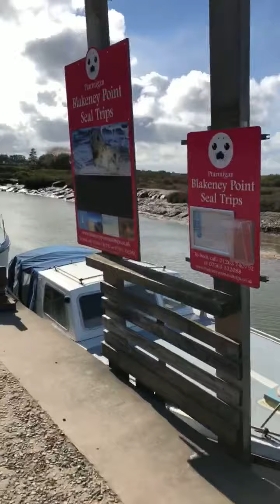Oh My Goodness what a Beautiful Place/Blakeney point seal trip/long distance relationship w/hubby/UK